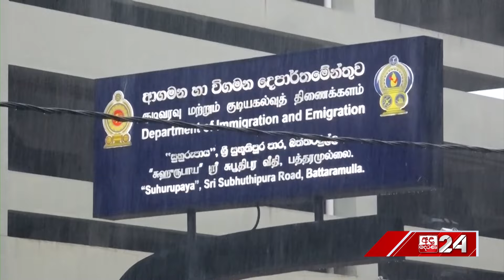මහ වැස්සේ දිගු පෝලිම්.